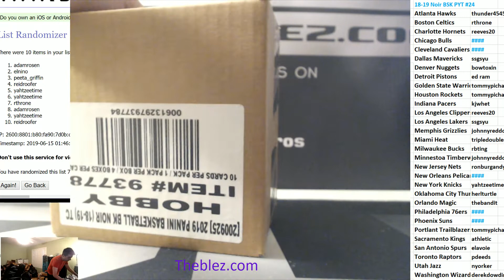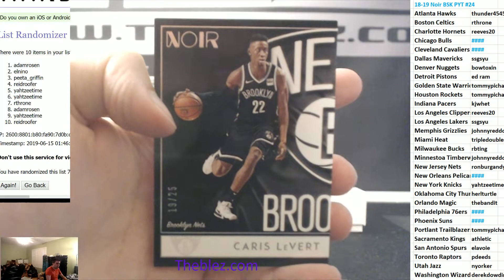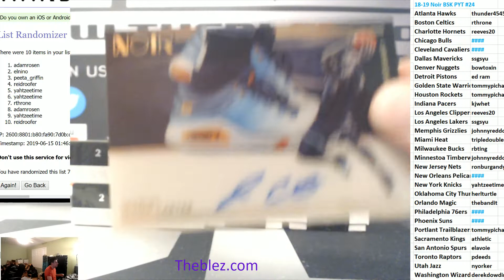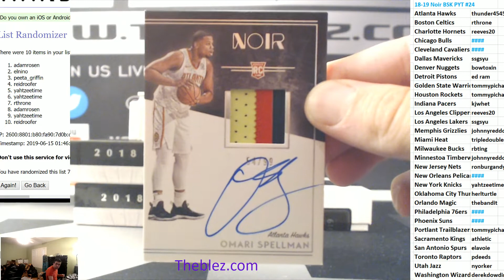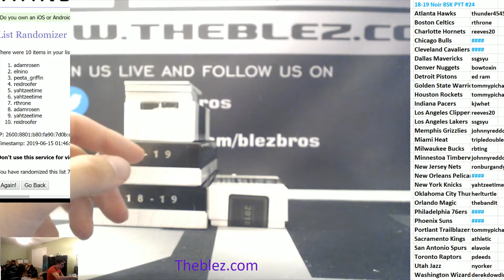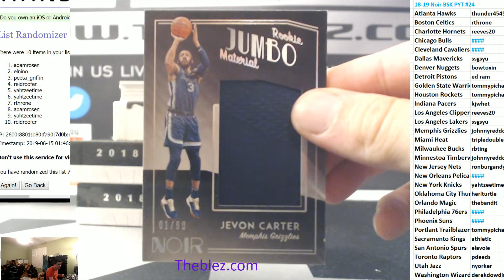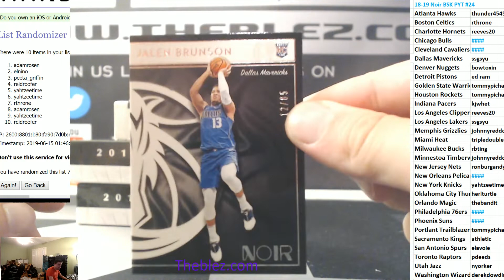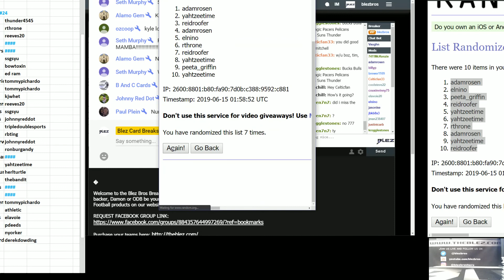2018-19 Panini Noir Basketball Case Break PYT #24